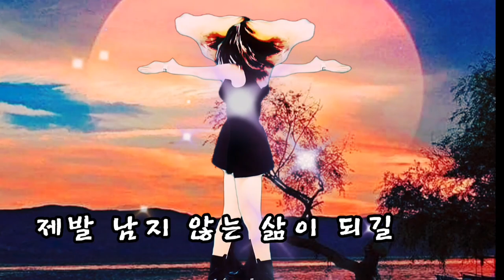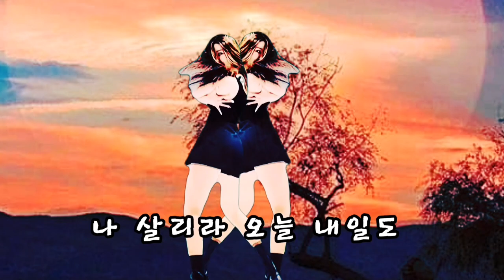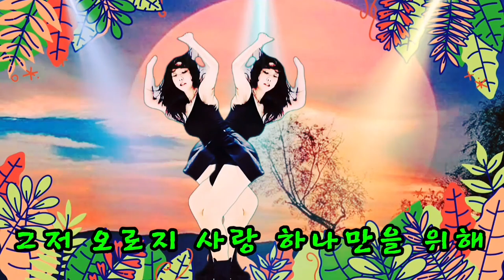[제리아빠 tv] Music Video. 미스트롯 전유진 가지마. 신나는 트로트.원곡 진성.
경쾌한 노래. 전유진 포항mbc.
원곡 진성.
Music Video